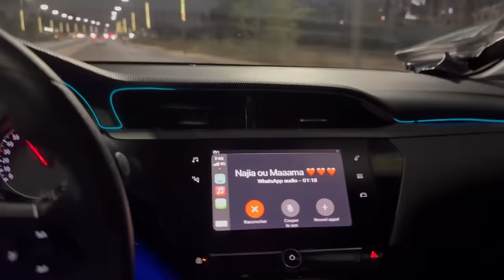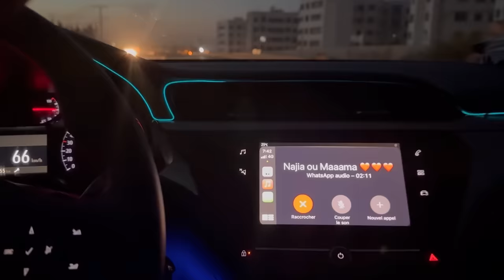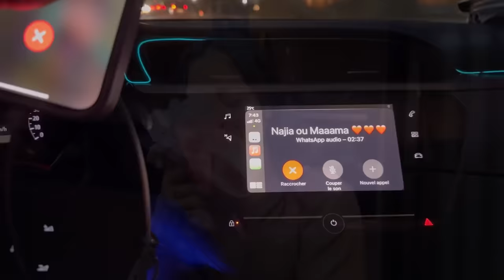تيراميسو Tiramisu🤎بمكونات بسيطة جدا تايذوب فالفم💫 بأسهل طريقة، كلشي غيسولك عليه 🙏🏻 هرست نيفي 😭